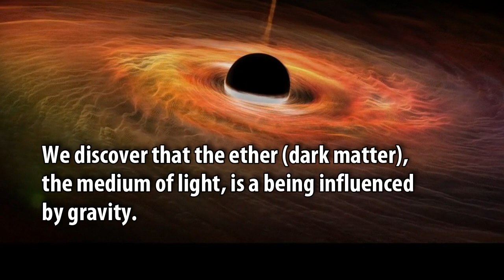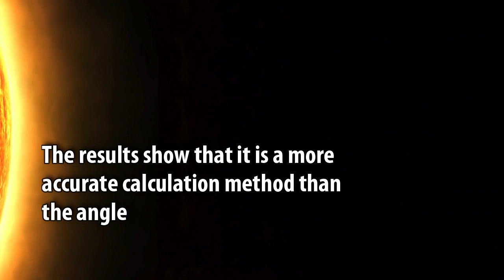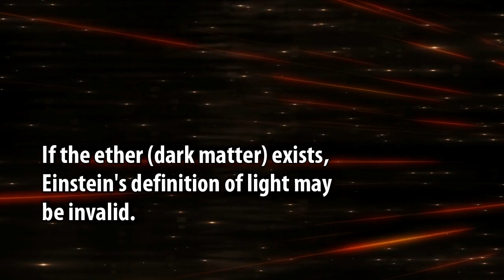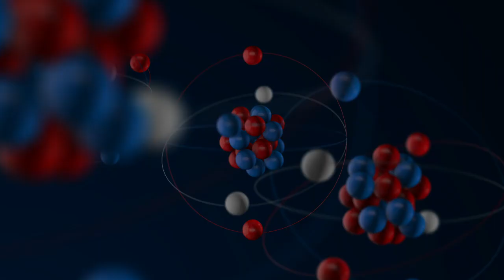Beyond the Speed of Light – A Review of the Theory of Relativity and the Speed of Light by the Ether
Beyond the Speed of Light – A Review of the Theory of Relativity and the Speed of Light by the Ether (Dark Matter)